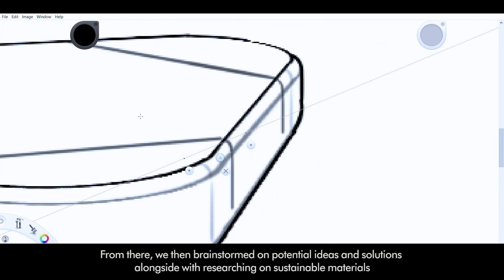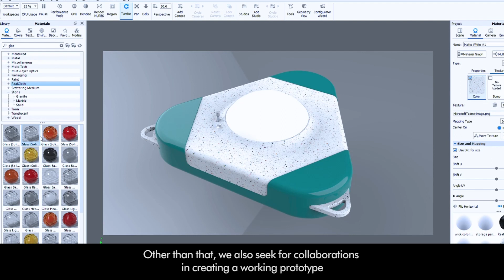WaterPod: Sustainable desalination pod. Malaysia 2021 James Dyson Award winner.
WaterPod is a sustainable desalination pod that works on solar distillation to convert seawater into drinkable water. By utilising natural resources, WaterPod is designed to be placed on the sea for sea nomads to have access to drinking water.